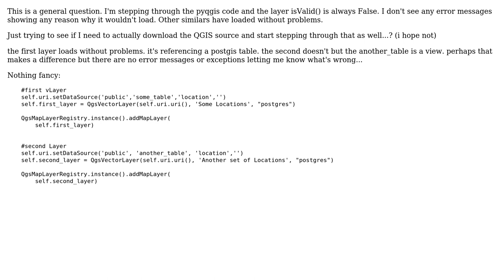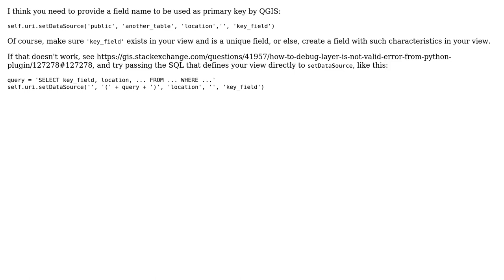GIS: Does anyone have any tips on figuring out why a Vector Layer didn't load in Pyqgis?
With thanks & praise to God, and with thanks to the many people who have made this project possible! | Content (except music & images) licensed under CC BY-SA | Music | Images & others | With thanks to user JMI user German Carrillo and the Stack Exchange Network Trademarks are property of their respective owners. You are responsible for your own actions.